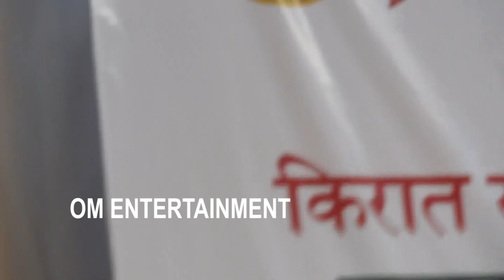यसरी सूझाब दिए नेपालिलाई Pawan Chamling Rai SPEECH IN RASTRA SAVA GRIHA Nepal FULL VIDEO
This Channel is base on public demand. Our contents are News, Vlog, colture enviroment, Social and professional interviews.

All our videos are Rights to Reserved for our channel only.
If anyone is founded with our materials we may take action against the rule of our channels with the cyber law.